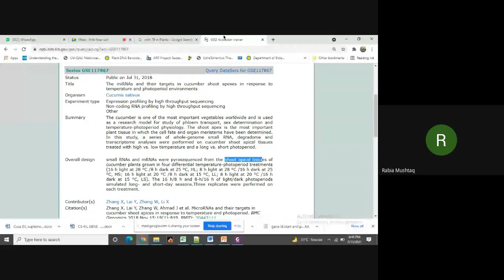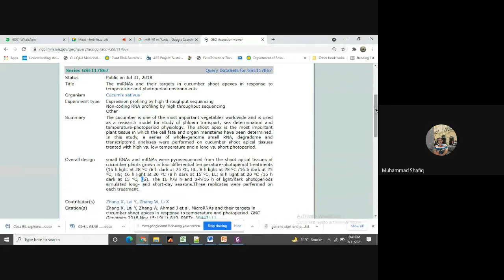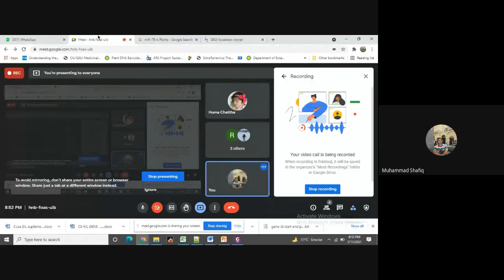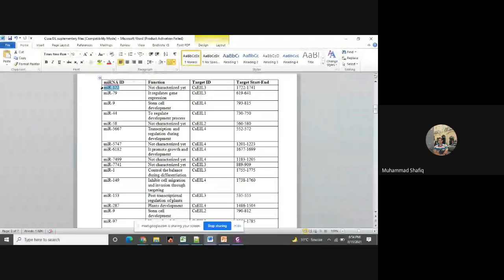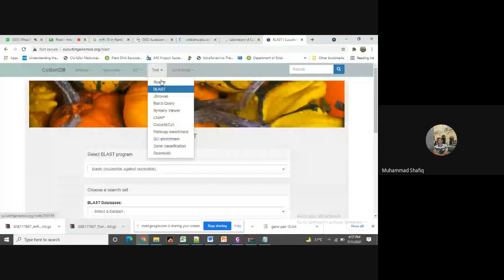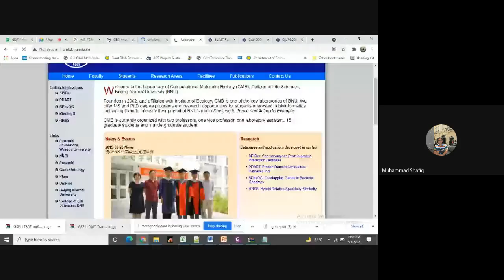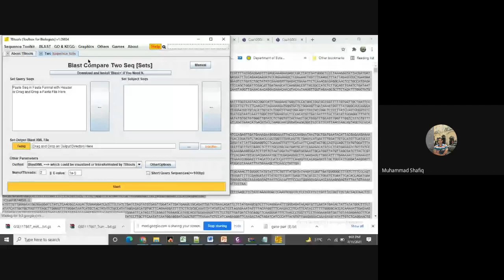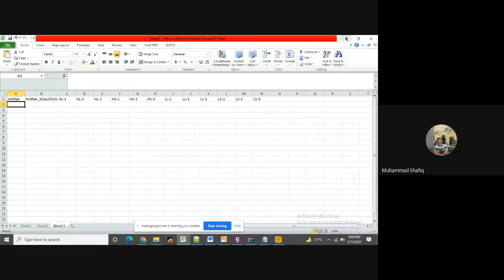miRNA and Gene expression in Cucumber in response to high temp and photoperiod